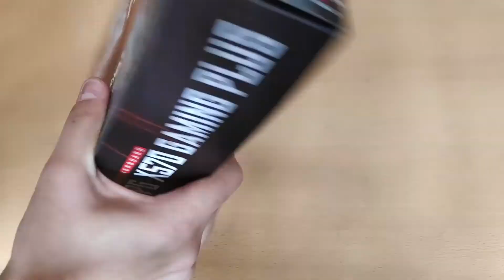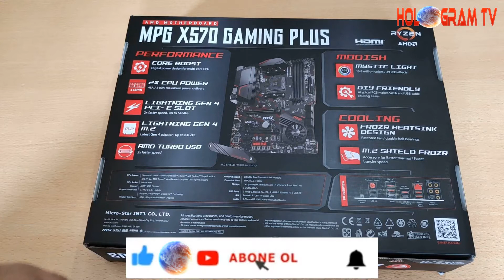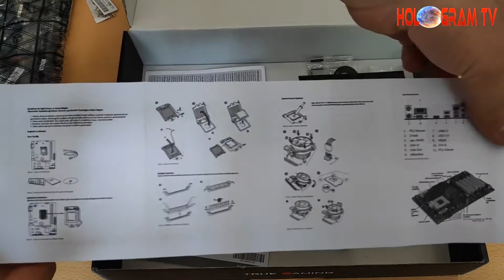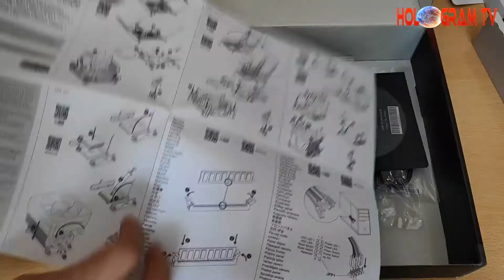Msi Mpg X570 Gaming Plus Oyuncu Anakartını inceliyoruz - HologramTv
Bu videomuz da Msi x570 Gaming Plus Oyuncu anakartını kutudan çıkarıp inceliyoruz. Tüm ayrıntılarını ele almaya çalışacağımız videomuzu beğeninize sunuyoruz.

Bitcoin Bağışı Yapmak istersen: 1EdqkoCek5PGxxGBJ894CWnoQiJXeY392Y